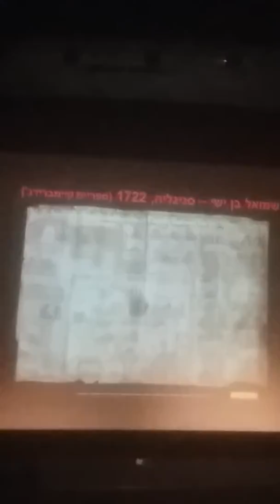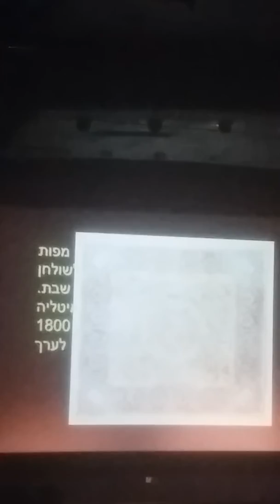אמנות עממית ירושלים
הרצאה במוזיאון תל אביב